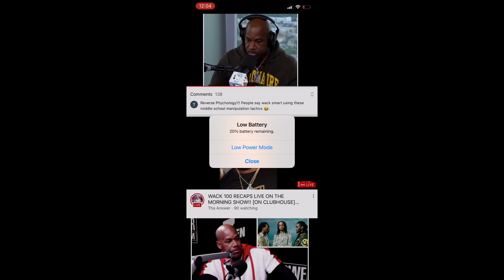WACK 100 SCHOOLS MEEKA & STAN AGAIN 👀👀🔪🔪🔥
WACK ATTACK IS IN FULL EFFECT